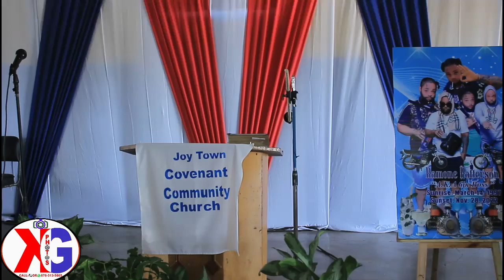S.I.P SIX BOSS don't own the rights to this music in the background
don't own the rights to this music in the background